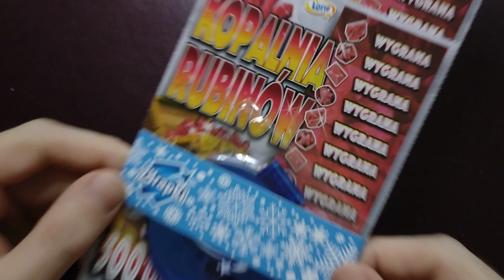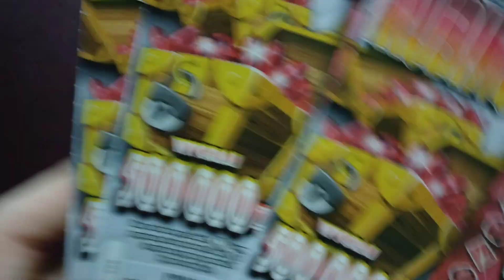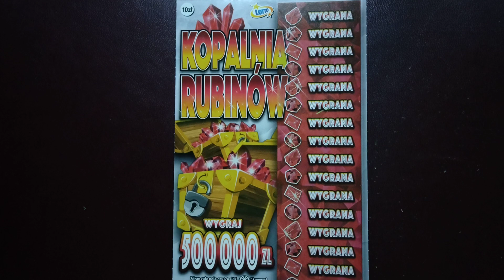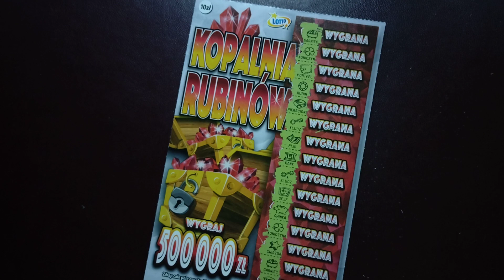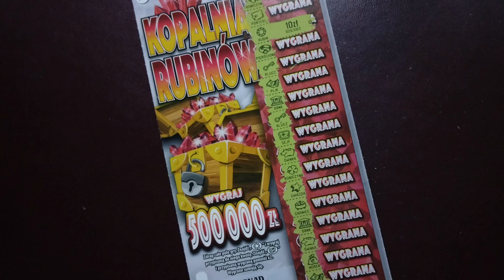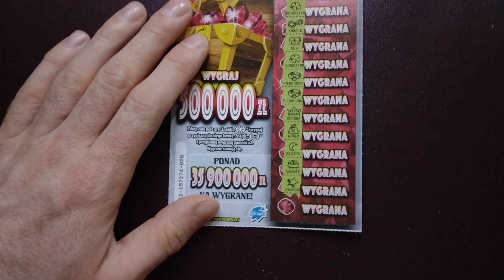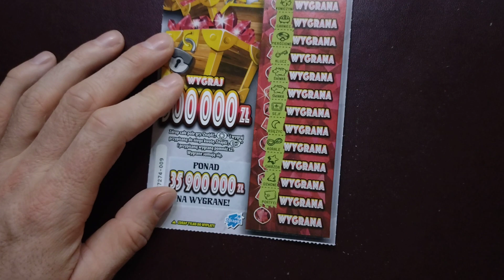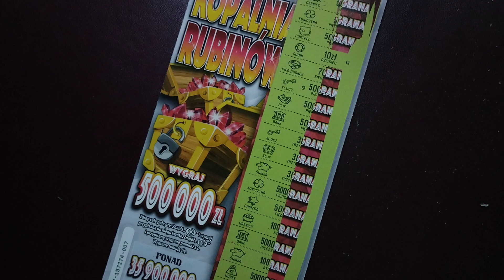Zdrapki lotto 400# Poniedziałkowy draping, Premierka kopalni rubinów, posypało rubinami 😊🤑🤑😊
Zdrapki za 30 PLN kopalnia rubinów.